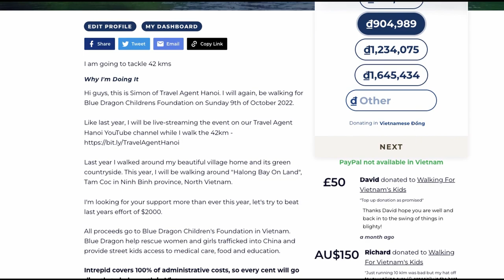Vietnamese Children Need You Now | Blue Dragon Children's Foundation!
Vietnam Children Need You Now!!
Enjoy a walkthrough of my local Vietnamese countryside as I talk about the dire need for sponsors for a marathon walk this Sunday!!

Last year I walked the villages and countryside by my village in northern Vietnam and raised over $2000. This year I am targeting $5000 and will be live-streaming the walk on Facebook.

I plan to film from Ninh Binh ONLY if I reach $3000 by Friday morning, 7th October, so I have chance to book a hotel or homestay. Otherwise I will film around my local area.

Join me on Sunday 9th October 2022 and before then, please click the donate button below and get your cash to the needy kids of Vietnam.

If we achieve MORE than $5000 BEFORE the day, I will walk 51 kms (my age) instead of the 42km.